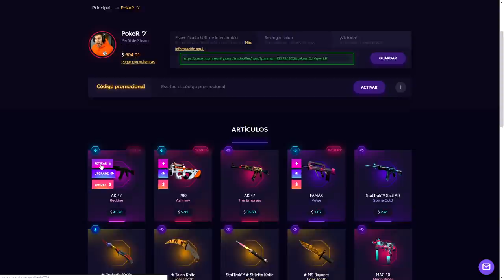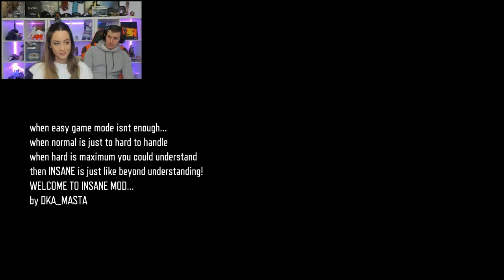SI LO CONSIGUE LE DOY 1000$ - ZOMBIES CUSTOM MAP